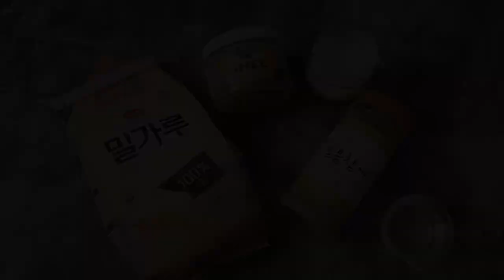[India] 사모사, 인도의 튀긴 만두 Samosa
우리나라에도 꽤 알려진 인도의 사모사 입니다
튀겨서 바삭바삭한 만두 안에는 인도카레맛 감자가 들어있어요
우리 입맛에도 잘 맞답니다~^^

그린처트니 레시피
고수 1컵, 민트 1/2컵, 청고추 1개, 마늘 2쪽, 레몬즙 1T, 물 1T, 소금 1t,
재료를 믹서기에 갈면 완성입니다 아주 기본적인 레시피예요
여기에 플레인요구르트를 섞어 먹기도 합니다

재료(8개 2인분)

피

밀가루(중력분) 1컵, 소금 1/2t, 깨(캐롬시드) 1t, 기버터 2T, 물 65ml

속
삶은감자 300g, 삶은완두콩 반컵, 큐민 1t, 칠리파우더 1t, 칠리후레이크 1t,
코리앤더파우더 1t, 강황 1t, 생강가루 1/2t, 소금 1t, 가람마살라 1/2t,
레몬즙 1t, 고추 1, 마늘 2, 고수 반컵, 캐슈넛 2T, 기버터 1T

Ingredients(8 dumplings, 2 servings)

Dough
sesame (carom seed)       1 tsp
ghee(butter)                       2 Tbsp

filling
boiled potatoes                   300g
chilli flake                              1 tsp
coriander                               1 tsp
tumeric                                  1 tsp
ghee(butter)                          1 Tbsp